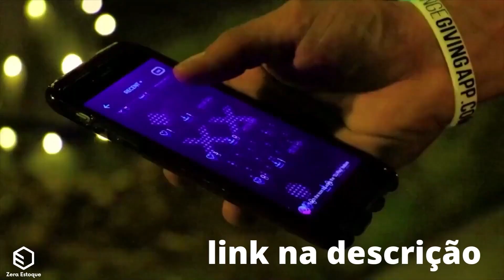DICAS pra quem gosta de acessar essa plataforma EDUCATIVA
CortesDoticaracaticast

Corte retirado do Podcast:
RENATO ALBANI - TICARACATICAST | EP 76

APRESENTADORES:
Carioca  - @carioca
Bola - @chiesamarcos

CONVIDADO:
Renato Albani - @renatoalbani